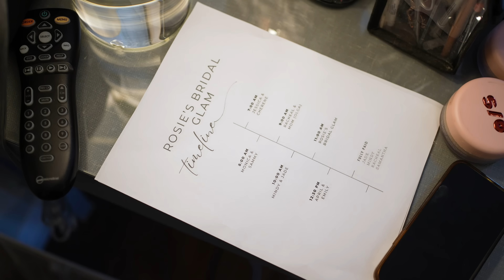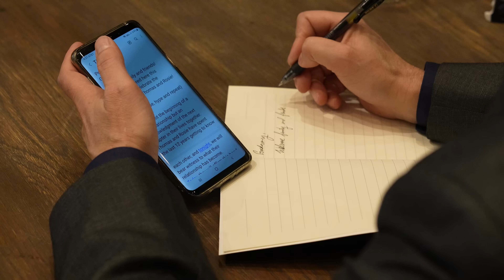We Got MARRIED!!!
Rosie & I decided a long time ago to spend the rest of our lives together...but we finally made it fully official!

The first time I ever saw Rosie was on the bus in 11th grade. I never went to school really so we never talked. Fast forward 4 years later and my homie convinced me to go out (which I rarely do) and thats where I officially met Rosie. The next few months we just hung out with all our mutual friends and really got to know each other. I started realizing that I was talking and chilling with Rosie everyday. then I imagined not being around her and it was terrible. The next few weeks I just kept the same vibe and hung out with her but I already knew I liked her. I didnt date anyone. I was fully focused on making money and school and work. After another week or so we decided to do some mind altering substances and Rosie told me she liked me and I told her how I felt. We talked. watched the Simpsons and the Flinstones movie and took more substances till the sun came up...next morning drove to Santa cruz to go to a Murs concert. Rosie and I hung out for a few days after that then decided we are officially dating. that was almost 13 years ago.
We have been together, working, laughing and building ever since. thank you all for supporting us and our companies when we were still trying to make them successful. All the months we turned in change to coin star to see exactly where we were at. we all struggle and go through it in some way...but Rosie has stuck with me and helped me everything and always always tried to make our situation better. The coolest wife, business partner and friend I could ask for. HAVE A DOPE ASS DAY